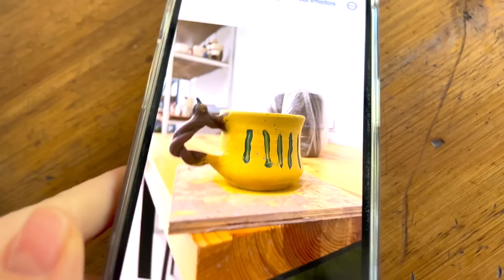💥 Последние дни в Бишкеке 💥 Колин ДР 💥 Готовим ужин и разбираем шкаф 💥 Играю в гольф 💥 Прогулки💥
💥💥 Ссылки: 💥💥

🎥 моя камера Fuji  iphone 13 pro max